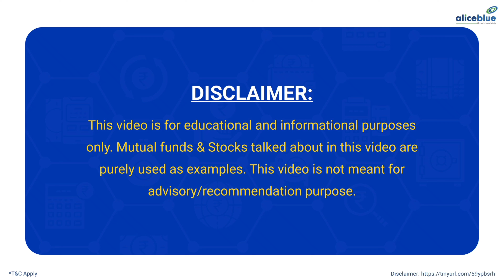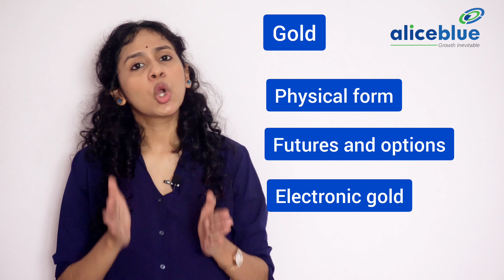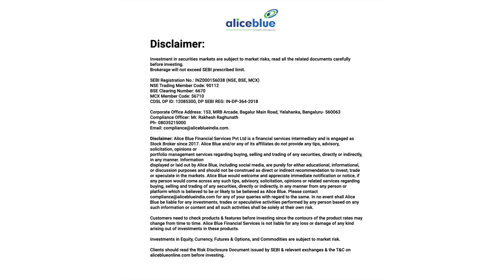Best Investment plan Tamil 2022 | Alice Blue | Investments Everyone Should Know Episode - 2 [Part-2]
🔔Topics Covered:-
00:00 - Intro.
00:34 - What is National Pension Scheme? [Types of Investment continued]
01:37 - What is Gold Investment?
02:01 - What is Real Estate Investment?
02:43 - What is Mutual Funds?
03:39 - What is Shares?
Risk and Returns of Investment types! [Upcoming Next Videos]

🔔 Start Now!